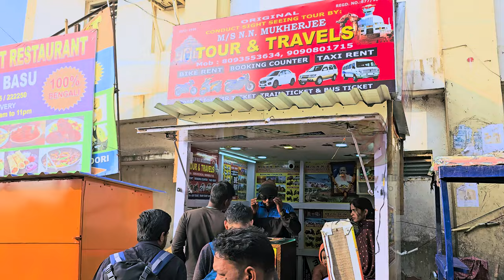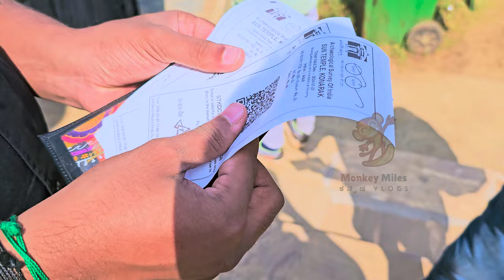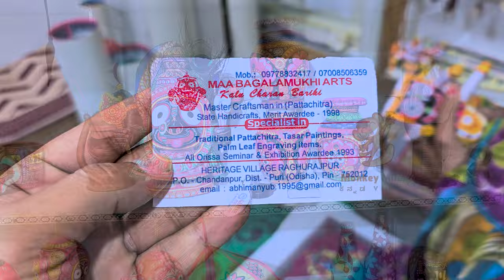Konark: Sun Trmple Kannada Vlog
Join me on a captivating journey to the historical Konark Sun Temple and the artistic village of Raghurajpur in Odisha. Discover the rich heritage, stunning architecture, and vibrant culture of these iconic sites, all while enjoying the narration in Kannada. From the majestic carvings of the Sun Temple to the intricate handicrafts of Raghurajpur, this vlog offers an immersive experience for all travel enthusiasts. Don't miss out on this exploration of India's hidden gems!

Timestamps:
00:00 Introduction
00:50 Konark Sun Temple Tour
09:00 Exploring Raghurajpur Village
10:00 Handicrafts and Artisans of Raghurajpur
12:00 Conclusion

Raghurajpur village
Odisha travel vlog
Kannada travel vlog
Indian heritage sites
Cultural tour of Odisha
Temples of India
Handicrafts of Odisha
Odisha tourism
Historical places in Odisha